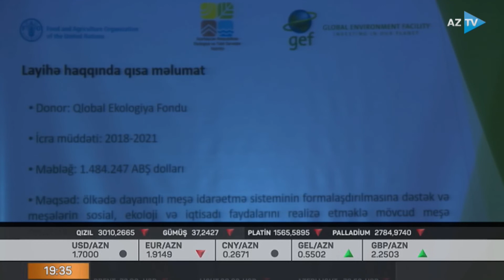FAO Qarabağda 200 hektar meşə sahəsi salacaq